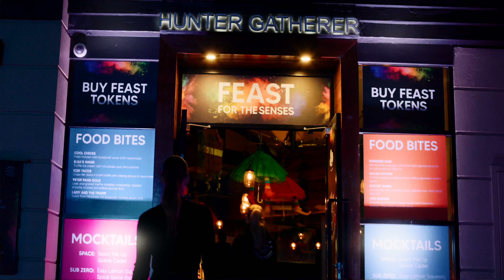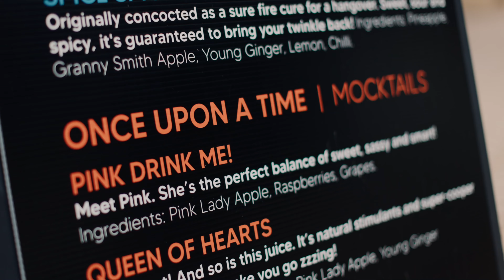Feast for the Senses 2022 // JAYC MEDIA // Jay Chirgwin